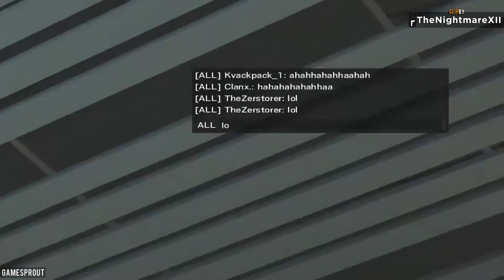Rainbow Six Siege - Random Moments #55 (Oblivious Players, Tachanka is Broken!)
Boogie Down 8 - Anders Bothén
Cardboard Suit 9 - Niklas Ahlström
Chill Factor 7 - Anders Ekengren
Going Somewhere 11 - Gunnar Johnsén
Just For Kicks 1 - Jack Elphick
Life Of A Jet Set 1 - John Åhlin
Lounge Lizards 5 - Jack Elphick
Marks - Gunnar Johnsén
Pounding Energy 1 - Johannes Bornlöf

Intel® Xeon® Processor E5-2643 @ 3.4 GHz
Noctua NH-U12DX i4
Supermicro X10SRA
32Gb DDR4 2133MHz ECC Samsung RAM
250GB SSD Samsung 750 evo (main drive)
500GB SSD Samsung 850 evo (Source files)
2TB WD Black (rendered/final files)
GTX 970 ASUS Turbo
Fractal Design Define R5 – Camo wrapped blue
Windows 10 Pro
Seasonic 650 80+